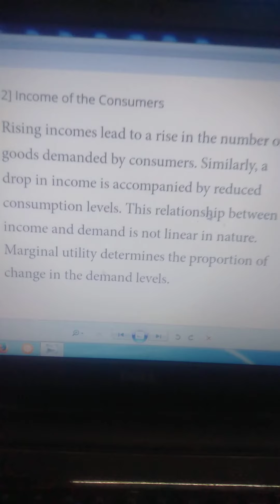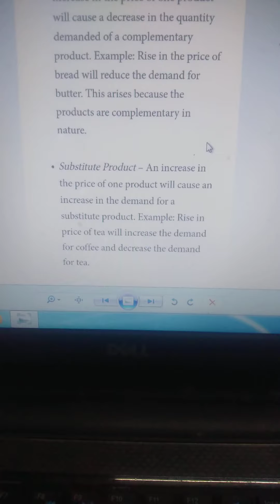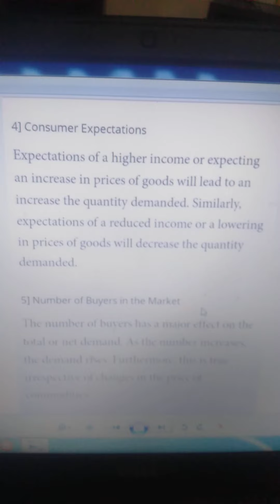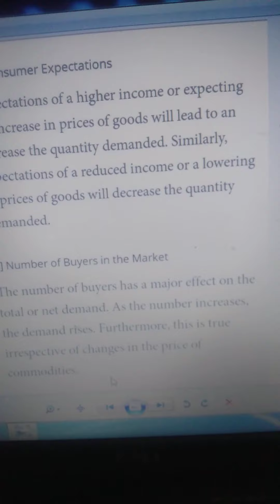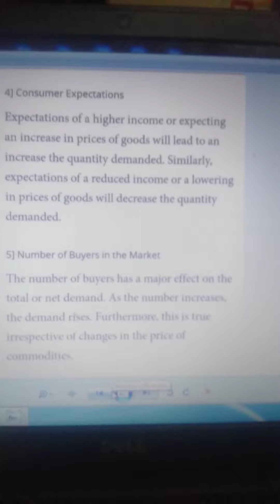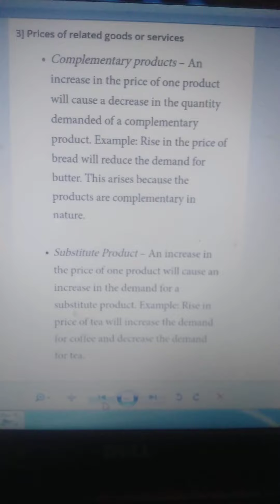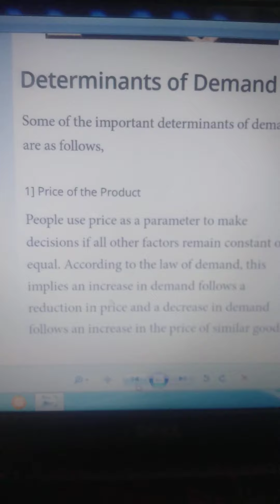determinants of demand class11th